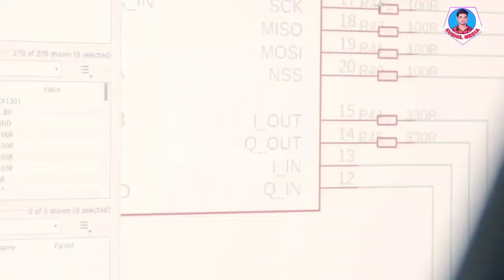Out of this world: ICC World Cup trophy sent to space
SHOW LESS